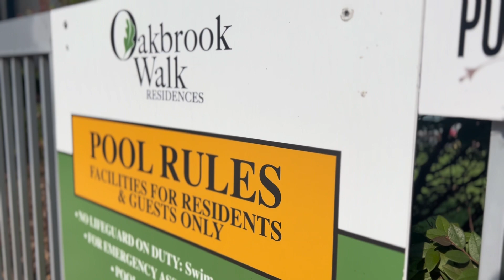Pool Cleaner | Short Film | Jasper JEM Official